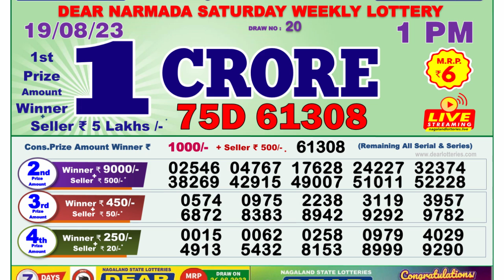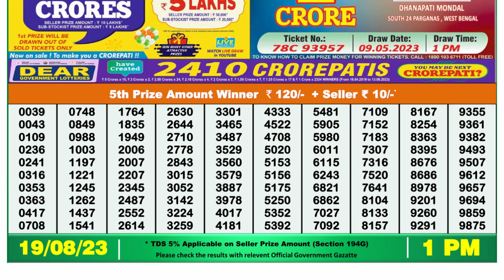🔴Dear Lottery Sambad Live 1pm today 19.08.23 Nagaland State Lottery Result